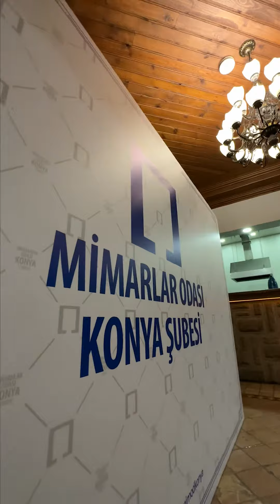Mimarlar Odası Konya Şubesi Plaket Töreni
Şubemiz bünyesinde mimarlık mesleğinde 25, 40 ve 50. yılını dolduran üyelerimizi onurlandırmak amacıyla Mimar Evi No15’te plaket töreni düzenledik. Şube Başkanımız Ahmet Övet, mesleki hayatlarının 25, 40 ve 50. yılını tamamlayan meslektaşlarımıza günün anısına plaket takdim ederek mimarlık gibi zor ve sorumluluğu ağır olan bir meslekte, sektörün her alanında faaliyet göstererek başarılarla dolu 25, 40 ve 50 yılı geçirmenin hiç de kolay olmadığını ifade ederek üyelerimizin başarılarının devamını diledi. Şubemiz bünyesinde düzenlediğimiz plaket törenini gündemlerinde yer veren gazetelere şükranlarımızla…